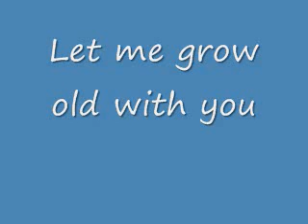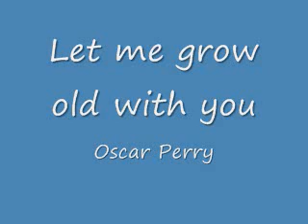Let me grow old with you - Oscar Perry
I claim no ownership of this material